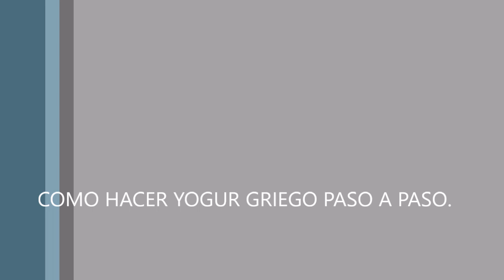COMO HACER YOGUR GRIEGO PASO A PASO.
Delicioso y nutritivo, cremoso, puedes mezclar con cualquier tipo de fruta o cereal. Queda excelente solo con avena miel o mermelada.